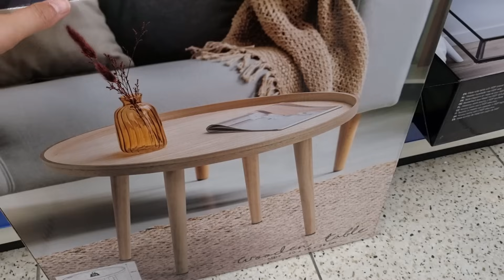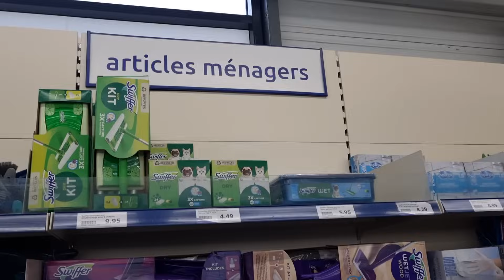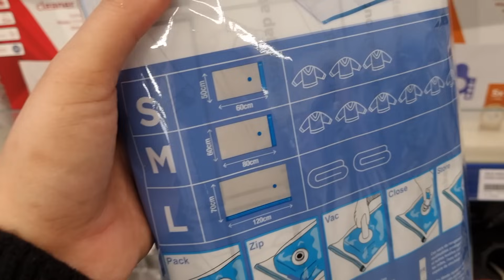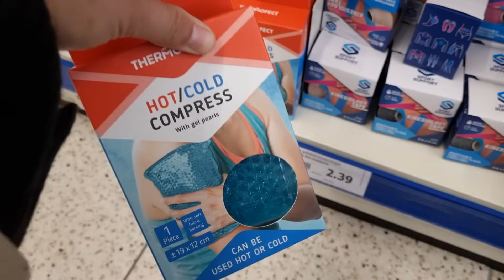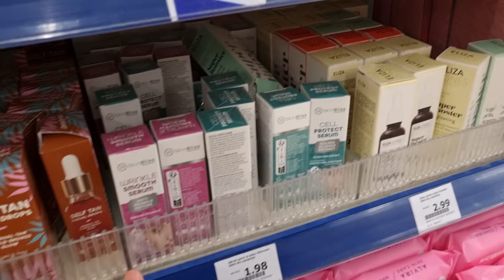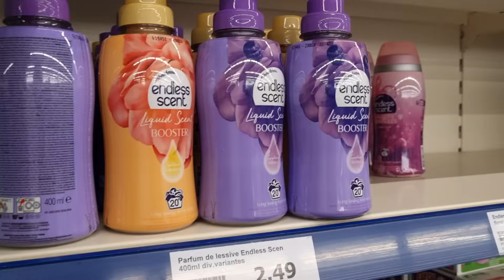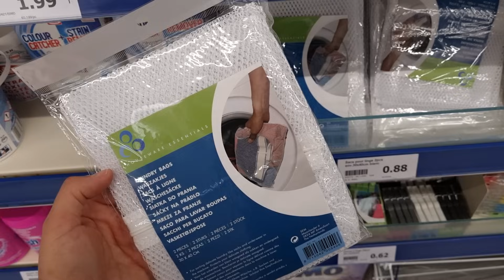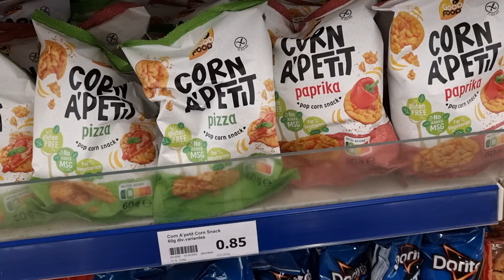😶‍🌫️💋ARRIVAGE ACTION 25 octobre 2023